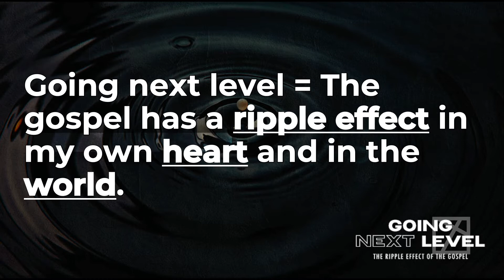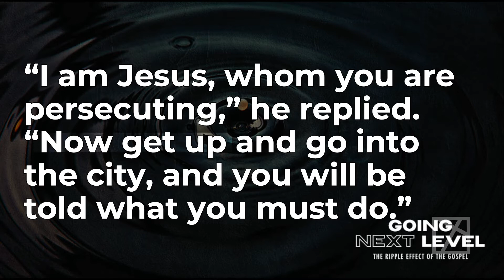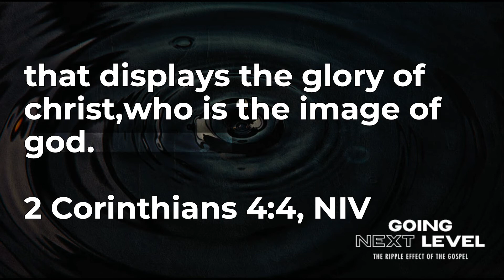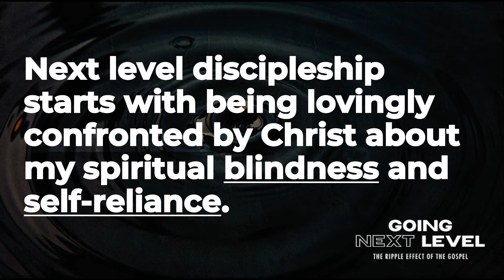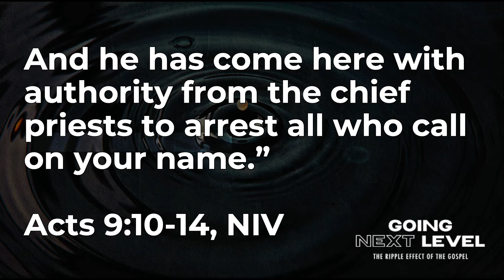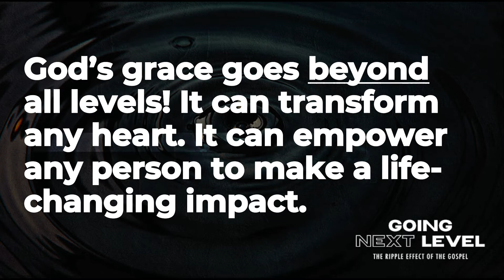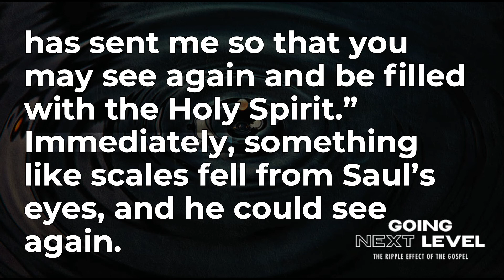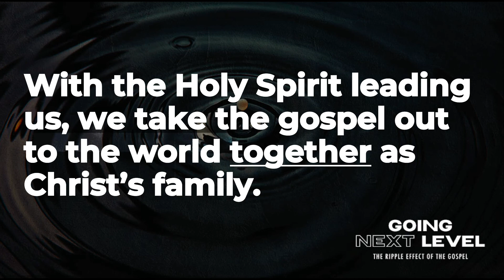Going Next Level - Next Level Discipleship - Sermon Only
CrossWalk Church